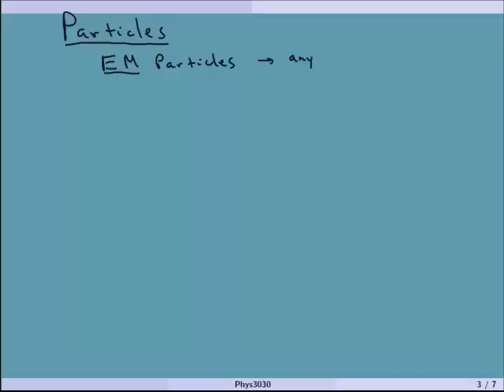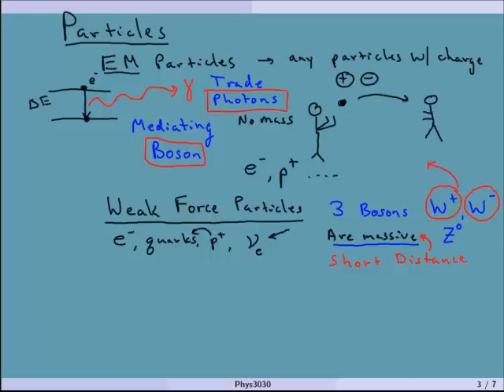Cosmology Lecture 6 Particles and Particle Physics